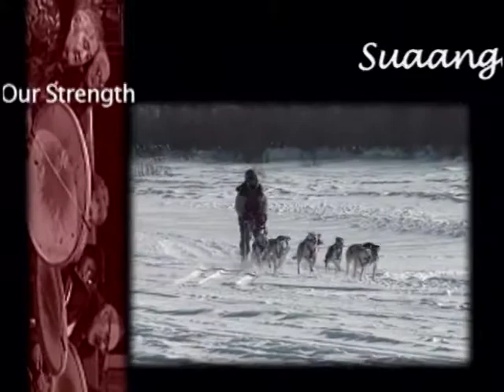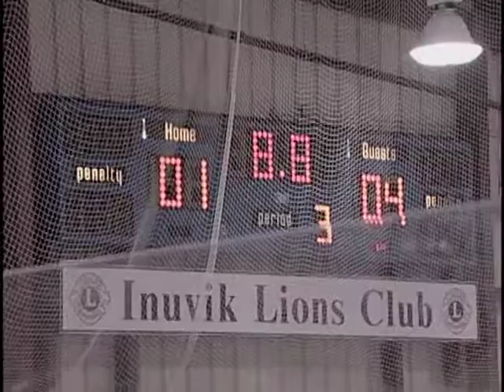05 12 SUAANGAN 'The Quest for the Cup' 2005 with hosts Dez Loreen and Roy Ipana